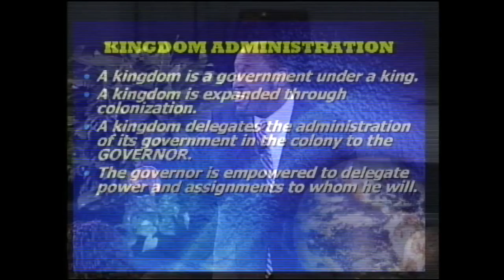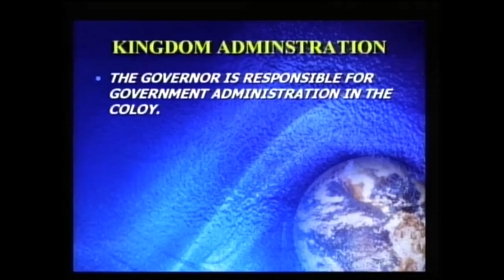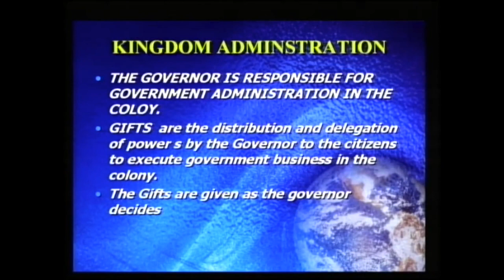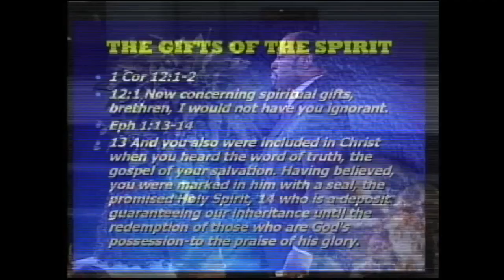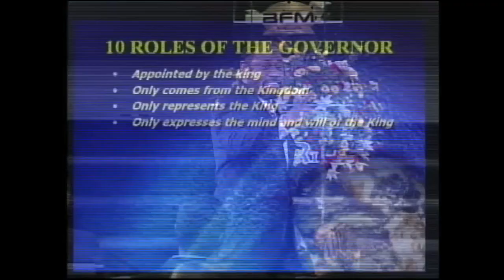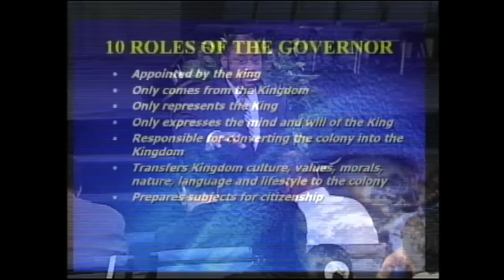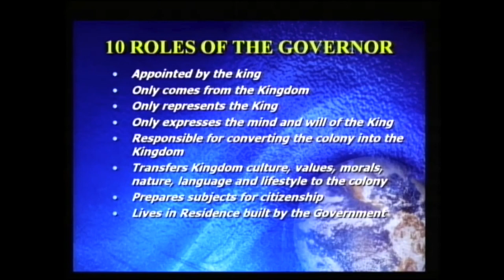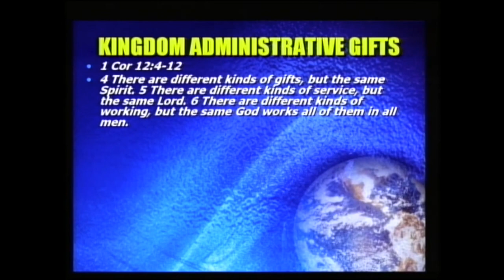The Role of The Governor In Kingdom Administration | Dr. Myles Munroe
Holy Spirit Series – The Governor of The Kingdom Volume 2 Titles:

Disc 1- The Release of The Governor
Disc 2- The Role Of The Governor In Kingdom Administration
Disc 3- Restoring The Culture of The Kingdom of Heaven

Dr. Myles Munroe explains how the Holy Spirit is the Governor of God’s kingdom on earth, much as royal governors administered the will of earthly kings in their territories. Under the guidance and enabling of the Holy Spirit, you can learn how to bring order to the chaos in your life, receive God’s power to heal and deliver, fulfill your true purpose with joy, be a leader in your sphere of influence, and be part of God’s government on earth. Receive the fullness of God’s Spirit and enter into God’s purpose and power of your life today.